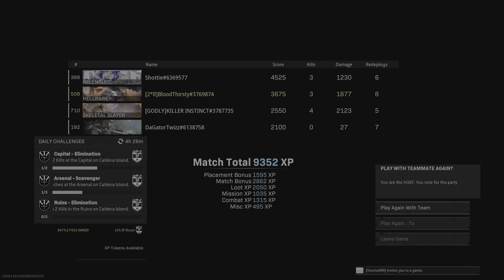Rebirth W/ Dagator Killa Shottie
Fireman Dub you ugly